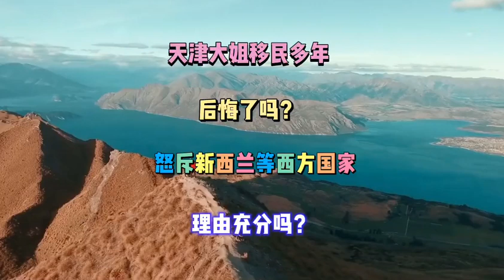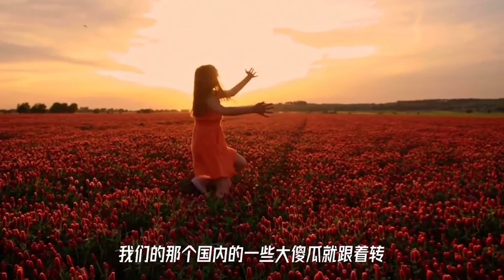天津大姐移民以后，怒斥西方国家的虚伪！新西兰风光片！